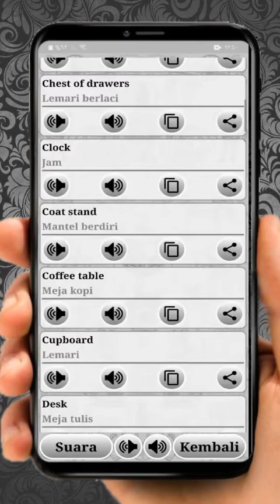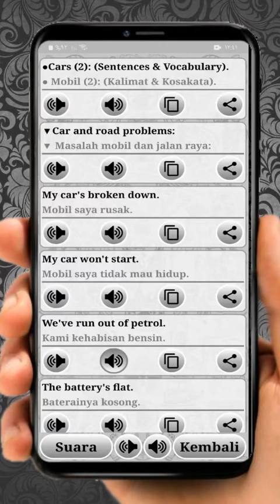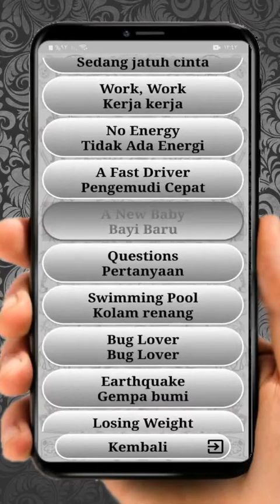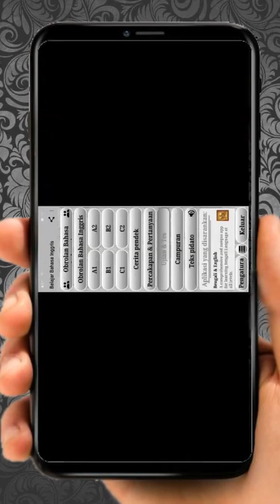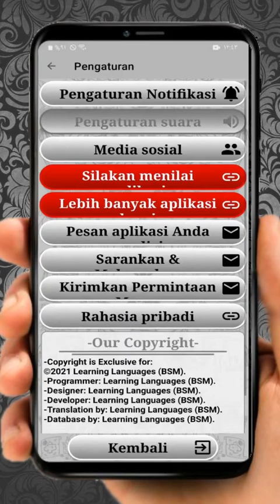Belajar Bahasa Inggris (Portrait)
-Tautan aplikasi di Play Store👇:
Tolong jangan lupa untuk mendukung kami dengan peringkat bintang lima🌟🌟🌟🌟🌟
* Deskripsi Aplikasi:
Aplikasi hebat untuk belajar Bahasa Inggris untuk semua level, dimulai dengan level A1 dan diakhiri dengan level C2 hingga level A2, B1, B2, C1 dengan penjelasan lengkap, komprehensif dan berbeda dari semua tata bahasa Bahasa Inggris.

Aplikasi ini dimulai dengan mengajarkan huruf dan cara melafalkannya, lalu mengajarkan kosakata, tata bahasa, struktur kalimat, dan diakhiri dengan topik, cerita, dan percakapan.

Aplikasi ini mendukung fitur "text-to-speech" dan dengan demikian Anda dapat belajar Bahasa Inggris dengan suara, dan juga menyertakan fitur "Notifikasi" dan layar mini "Widget" yang setiap hari menampilkan kalimat dan teks baru.

Hal terbaik tentang aplikasi ini adalah bagian "Obrolan Bahasa Inggris" dan "Obrolan Bahasa Indonesia", yang memungkinkan komunikasi antar siswa untuk mengenal dan berdiskusi, bertukar pengalaman, dan memperkuat keterampilan percakapan di antara mereka.

Dan semua yang dapat Anda bayangkan adalah tentang Bahasa Inggris
Saya berharap semoga sukses dan sukses.

* Tanda pagar:
# Belajar_Bahasa_Inggris